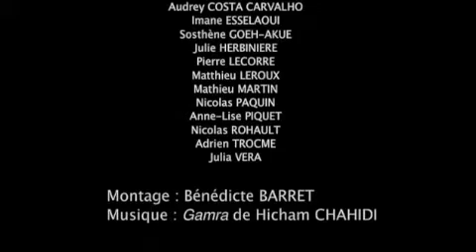ACCES Porteurs de projets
Acces, Association de Coaching à la Création d'EntrepriseS fait pas des étudiants de l'EM Normandie.